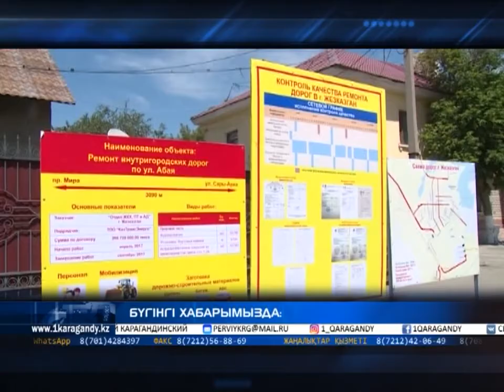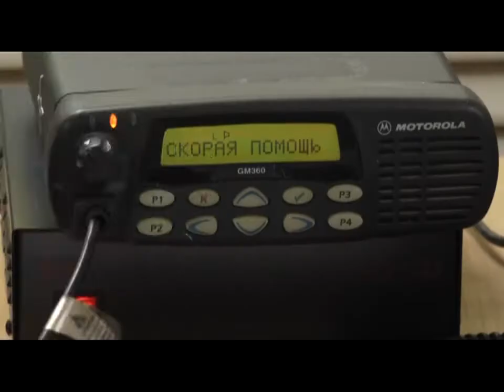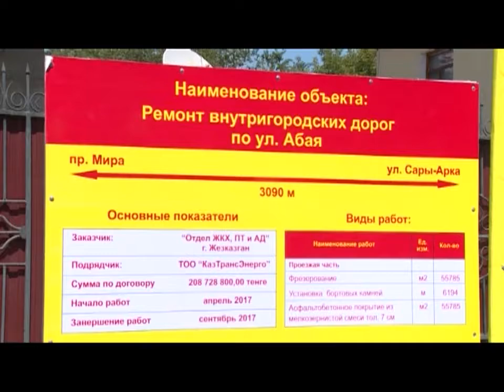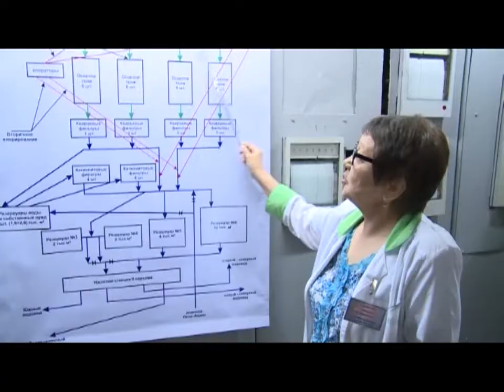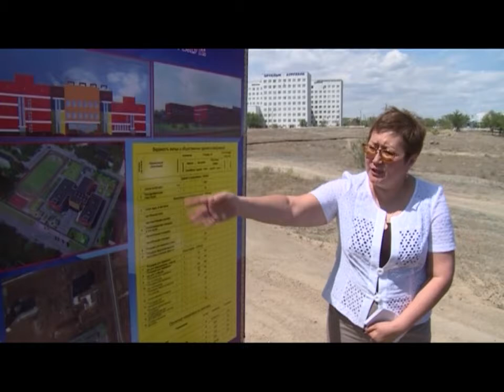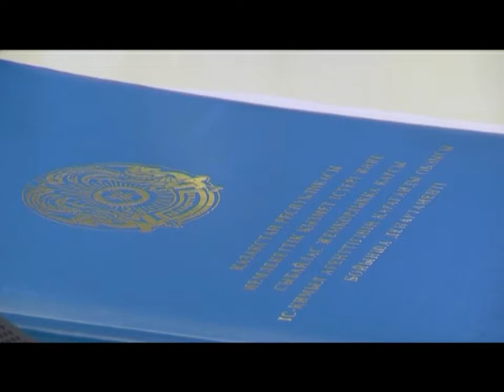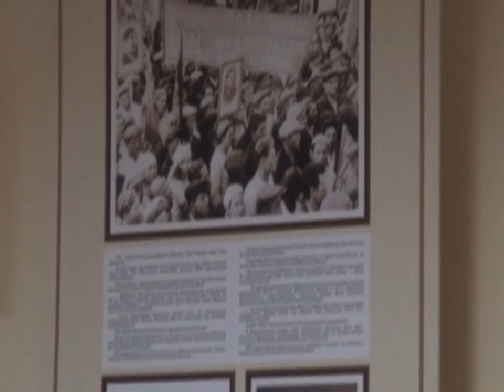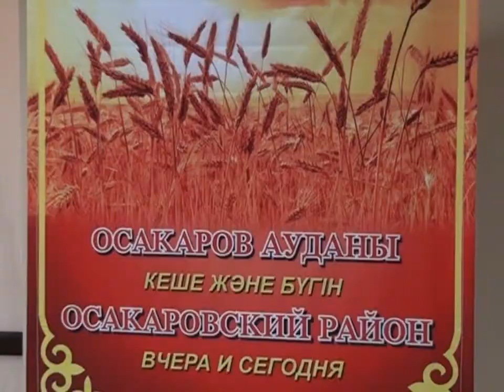25/07/2017 - Бірінші Қарағанды телеарнасының жаңалықтары